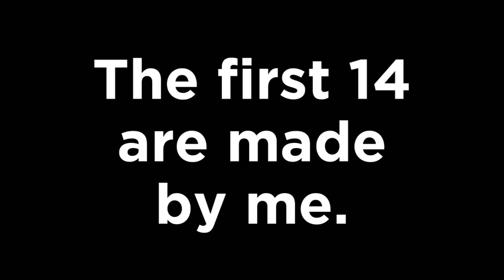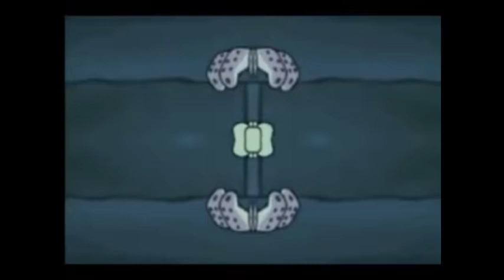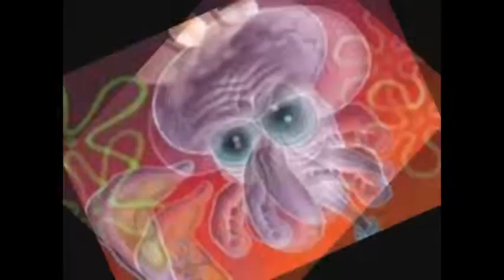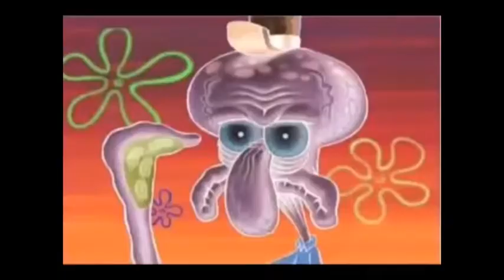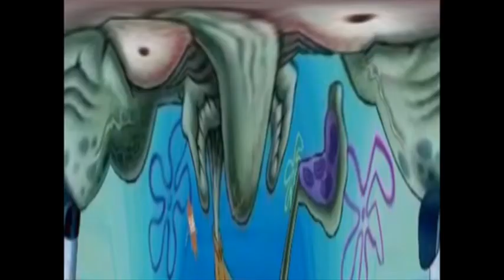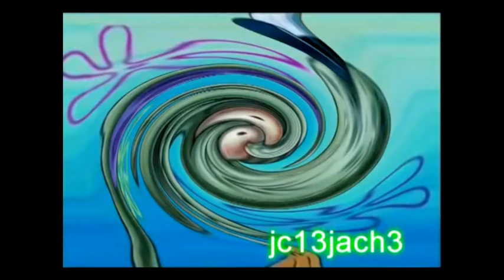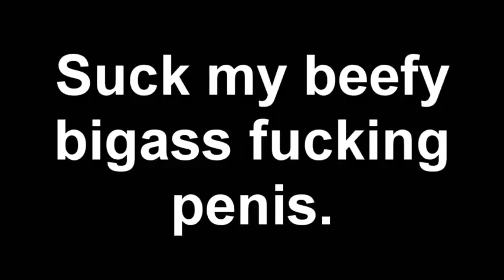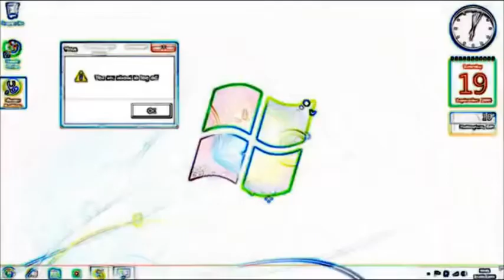The Best Ultimate Ward Fad Video Compilation (REUPLOAD)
You probably already know by now that Geoshea (later FanonMaker) has gotten into some major controversies which would eventually reveal he's a pedophile (That being he groomed a minor, did an erotic roleplay with her, and, uh... was forced to take a picture of his semen and send it to her...), and he also got doxxed.
And in January/February 2023 Geo died due to a kidney failure. I reuploaded this video which I still had in my files, [NOTE: THE FACT THAT I REUPLOADED THIS VIDEOS DOES NOT CONDONE SUPPORTING A PEDOPHILE IN ANY WAY, SHAPE OR FORM!] because it's for nostalgia. (Yea, I know it's not good to find a pedo's videos nostalgic, but who cares, that was before we EVEN knew he is a sex offender! Whatever.)

Original Uploader: Geoshea
Original Upload Date: Probably 2019 or 2020?